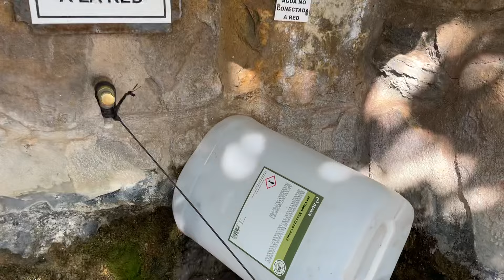Callejeando por Cabra de Mora en Teruel